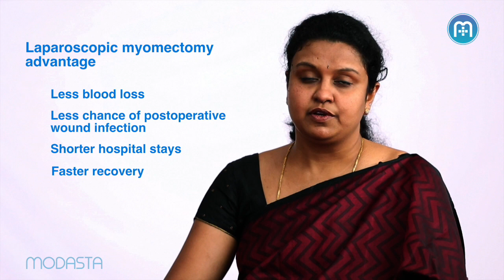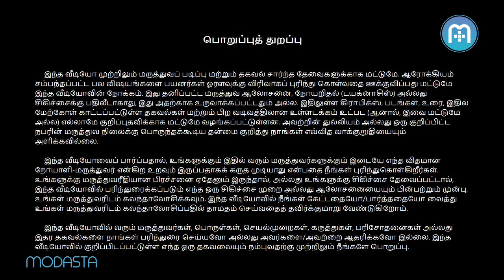Fibroids and Laparoscopic Myomectomy | Tamil